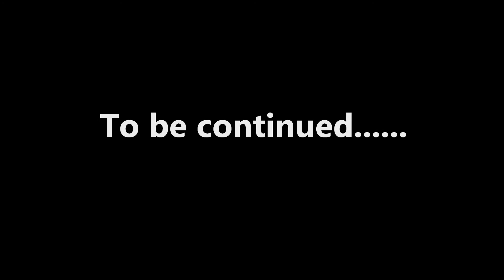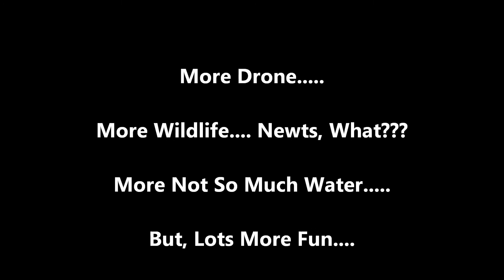Hike To Turtle Creek Falls Part 1 - Umm...Where's The Water